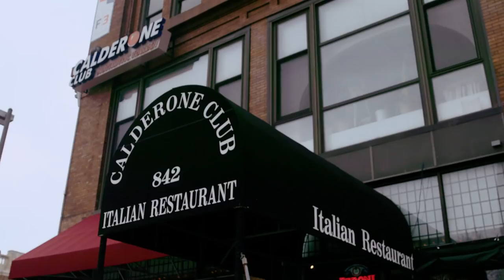Brewers on Tap – Unfiltered: Offseason Training with Travis Shaw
Travis Shaw made a trip back to Milwaukee this offseason to meet with strength and conditioning staff. After a great workout, he refueled with some Milwaukee-style Italian food.